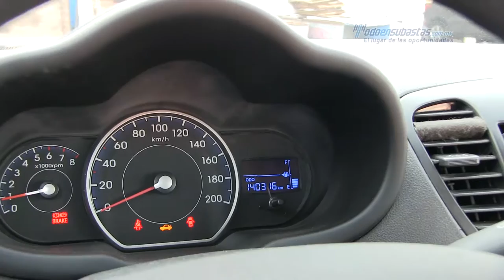Hyndai - i10 2014 - EM404722